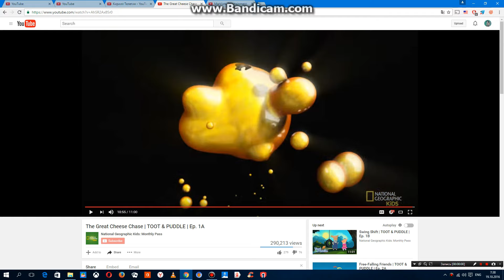Mercury Filmworks / National Geographic Little Kids / National Geographic / Treehouse TV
As Seen In The First Ever Double Feature Episode Of Toot And Puddle Called "The Great Cheese Chase"